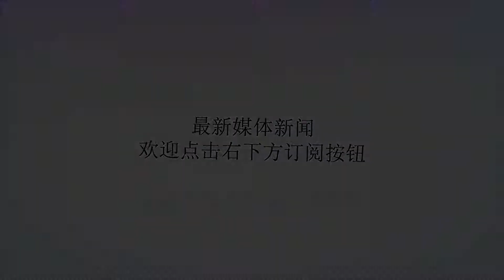中国军售遭遇碰瓷，天价违约金中国赔是不赔？中国：恕不奉陪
谢谢！中国军售遭遇碰瓷，天价违约金中国赔是不赔？中国：恕不奉陪